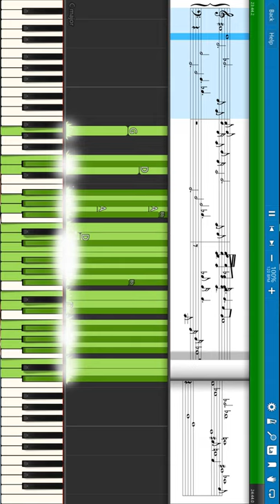Arbor Piano Visualizer 120